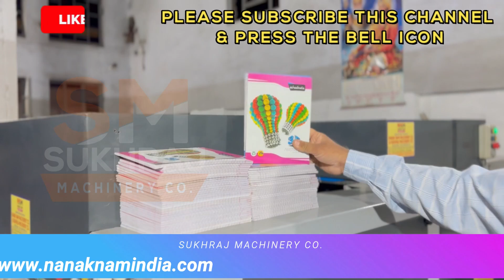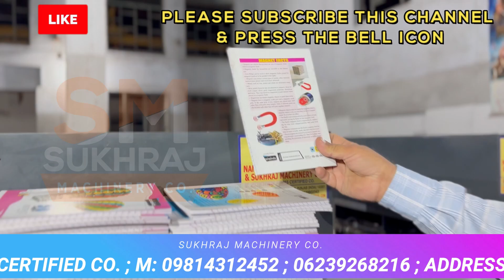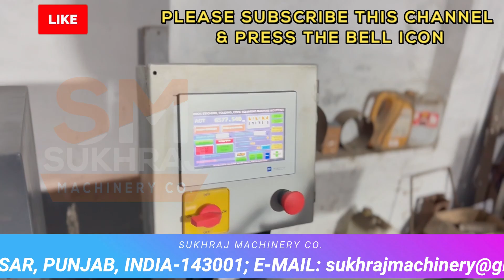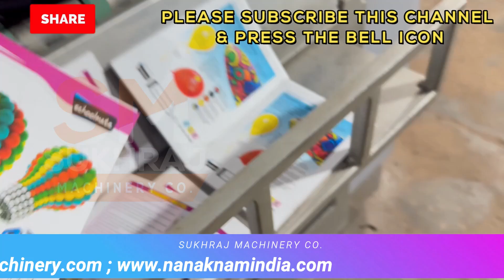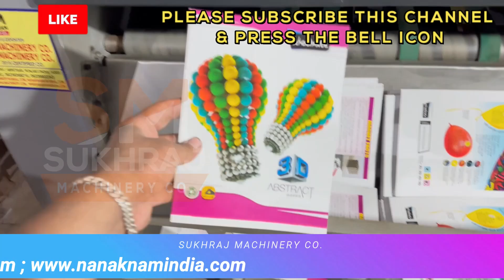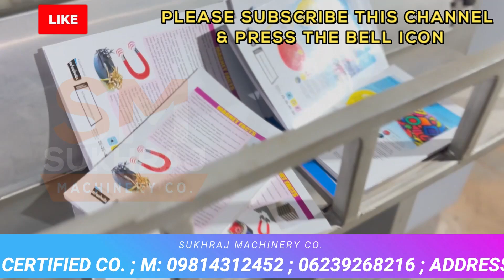4IN1📚NOTEBOOK MAKING MACHINE लगाएं📚| एक घंटे की कमाई ₹1000/- होगी | सस्ता मशीन खरीदें✅